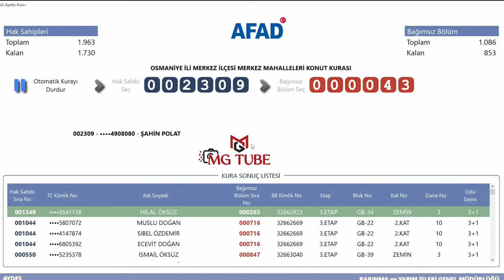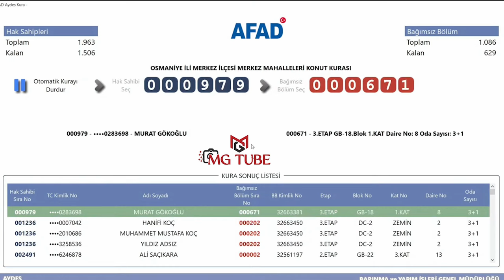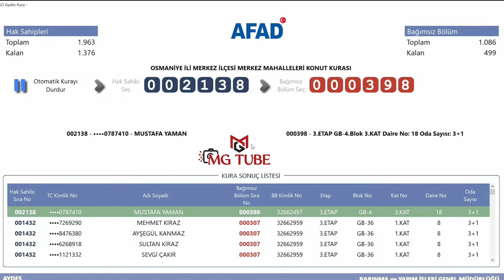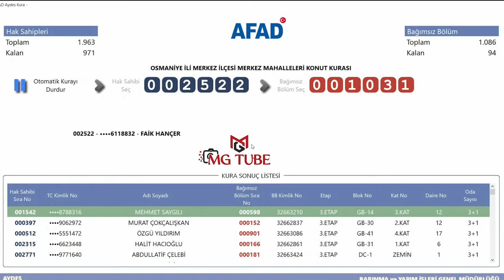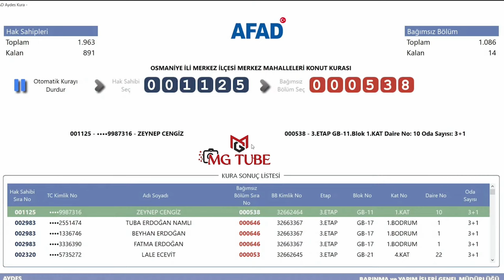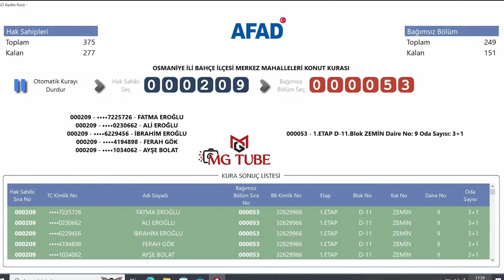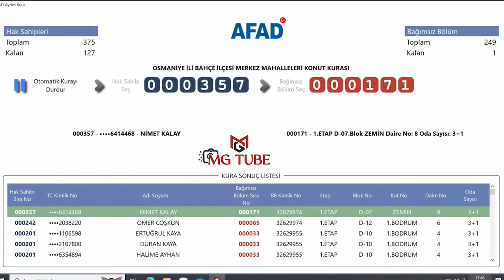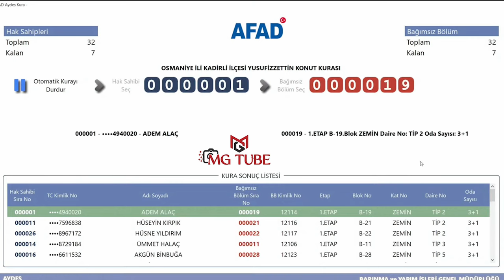Osmaniye İl ve İlçeleri Deprem Konutları Kura Çekimi Sonuçları / AFAD Hak Sahipleri Kura Çekimi 4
Osmaniye deprem konutları kura çekiminin sonuçlarıdır. AFAD tarafından yapılan 26 Ekim 2024 tarihli çekiliştir. Bu çekilişte toplam 29.311 depremzedeye deprem konutu çıkmıştır. Bu kurada adı çıkmayan hak sahipleri, ilerleyen günlerde yapılacak kuralar için beklemede ve takipte kalabilirler.

Twitter (X): @mgtube11
Bluesky: mgtube.bsky.social

2023 Kahramanmaraş depremleri, 6 Şubat depremleri ya da 2023 Türkiye-Suriye depremleri, 6 Şubat 2023'te dokuz saat arayla meydana gelen, merkez üsleri sırasıyla Kahramanmaraş'ın Pazarcık ve Elbistan ilçeleri olan, 7,8 Mw  ve 7,5 Mw  büyüklüklerindeki iki deprem. Mercalli şiddet ölçeğine göre sarsıntıların şiddeti, ölçeğin en yüksek değeri olan XII (Afetsel) olarak saptandı. Depremler sonucunda Türkiye'de resmî rakamlara göre en az 53 bin 537, Suriye'de ise en az 8 bin 476 kişi öldü ve toplam 122 binden fazla kişi ise yaralandı. Depremlerin ardından büyüklüğü 6,7 Mw 'e kadar varan 45 binden fazla...

Pazarcık merkezli ilk deprem, Türkiye ve Suriye'nin yanı sıra Lübnan, Kıbrıs, Irak, İsrail, Ürdün, İran ve Mısır'ın da yer aldığı geniş bir coğrafyada hissedildi. İki büyük deprem, yaklaşık 350.000 km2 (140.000 mil kare) alanda, Almanya'nın toplam yüz ölçümü kadar bir bölgede hasara yol açtı ve 14 milyon kişiyi etkiledi. Türkiye'de birçok tarihî yapı da dâhil ilk gün 39 binden fazla bina yıkılırken, 11 ilde toplam 518 bin konut yıkıldı veya ağır hasar aldı. Ayrıca 128 bin 778 konut ise orta derecede hasar aldı. Afet sonrası 2 milyondan fazla kişi barınma sorunu yaşarken en az 5 milyon kişi farklı bölgelere göç etti. Uluslararası Çalışma Örgütü (ILO), depremler sonucu Türkiye'de 658 bin, Suriye'de ise 170 bin çalışanın geçim...

2023 Meclis Deprem Araştırma Komisyonu'nun raporuna göre depremlerin toplam maliyeti Türkiye'de 148.8 milyar Dolar oldu. Türkiye'nin 2023 gayrisafi yurt içi hasılasının %9'una denk gelen maddi zarar, 1999 Marmara depreminin yol açtığı maddi kaybın yaklaşık 6 katından fazla oldu. Dünya Bankası, depremlerin Suriye'ye doğrudan maliyetinin ise toplamda 5,1 milyar $ olduğunu duyurdu. İki ülkede toplam 153.9 milyar $ maddi zarara yol açan depremler, dünyada en çok maddi zarara sebep olan üçüncü deprem oldu.